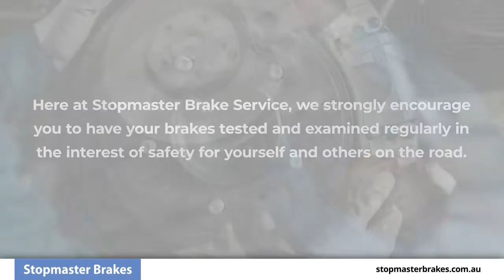Stopmaster Brake Service Gateshead New South Wales 2290X